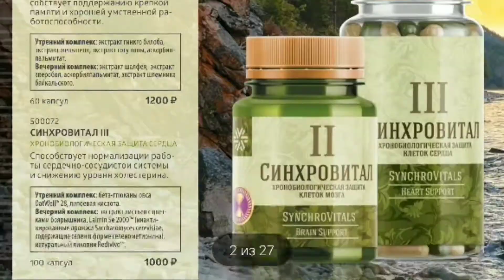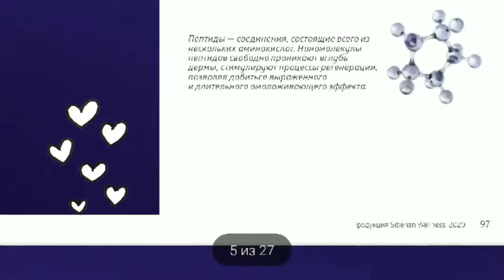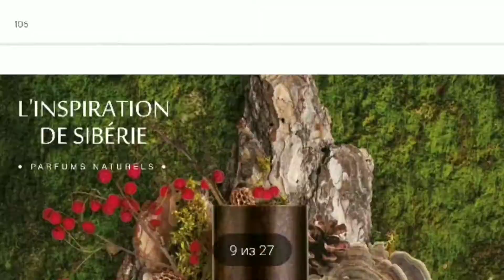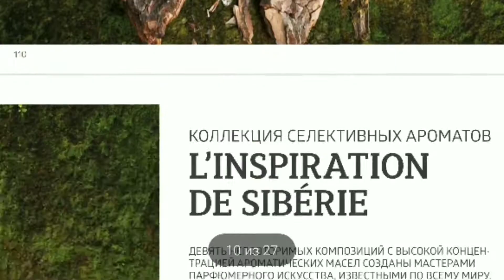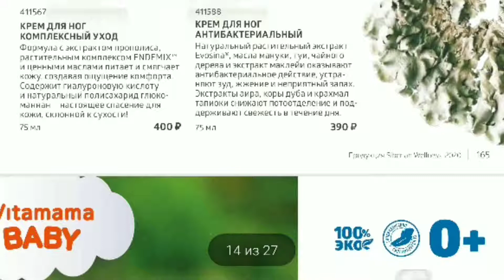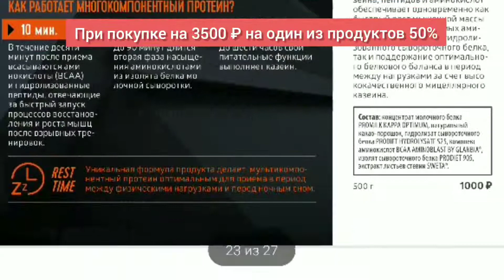Акции Siberian Wellness с 25 31 мая 2020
Мы на пороге лета, а в Siberian Wellness марафон скидок на последнюю неделю с  23 по 31 мая  !Все для  красоты и здоровья!

Выбирай и начни пользоваться продукцией прямо сейчас, чтобы получить реальный кэш регистрируйся на официальном сайте SW: